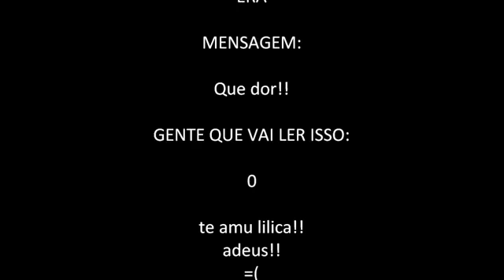AMENO TRADUÇÃO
QUEM DIRIA QUE A MÚSICA QUE USAVAMOS PARA MEMES TEM UMA TRADUÇÃO PROFUNDA